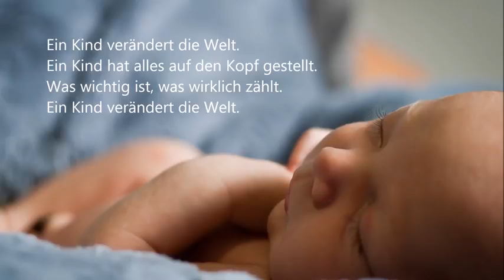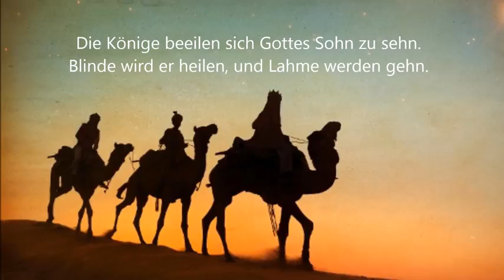Ein Kind verändert die Welt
Text & Musik. Kurt Mikula
Aus der CD „Zünd ein Licht an“

R.
Ein Kind hat alles auf den Kopf gestellt.
Was wichtig ist, was wirklich zählt.

1.
Wer konnte schon erahnen,
dass so ein kleines Kind,
Liebe und Erbarmen
in unsere Herzen bringt.

2.
Wie kann es möglich sein,
so hilflos und allein,
den Lauf der Zeit bestimmt.

3.
Die Könige beeilen,
sich Gottes Sohn zu sehn.
Blinde wird er heilen,
und Lahme werden gehn.

4.
Kinder sind voll Leben,
frei und unbeschwert,
Kinder sind ein Segen,
der allerhöchste Wert.